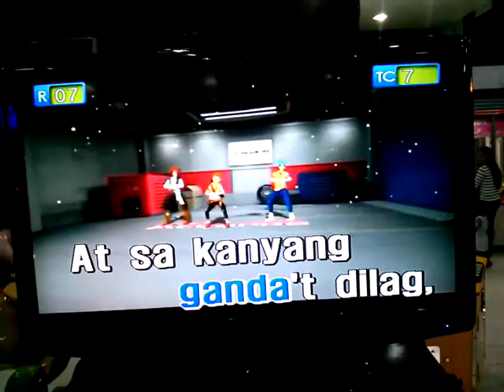Aegis - Bayan Ko my cover song